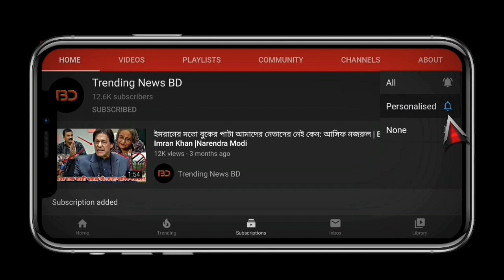মেসি-ম্যারাডোনা বাদে | আর্জেন্টিনা ফুটবলে সর্বকালের সেরা ৫ তারকা | Top 5 Argentine Players | Messi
বিস্তারিত জানুন।